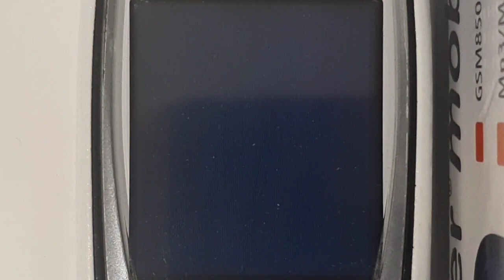Sagem SG341i Startup and Shutdown (Reuploaded)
Branded to Bouygues Telecom (France)